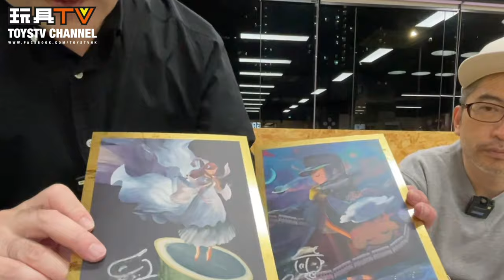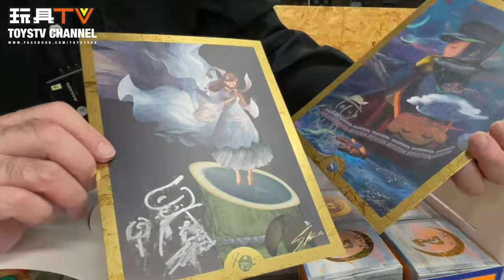「爆玩具」DMS ToySoul 2023 少部份戰利品 TOYSTV Unbox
Program host: DMS, Walker, David, Ricky, Ka, Lawrence, Lucas, Dick, Bryan
Produced by: Bryan Lo, Toyswalker-Dick.Po
Production: TOYSTV Production Team